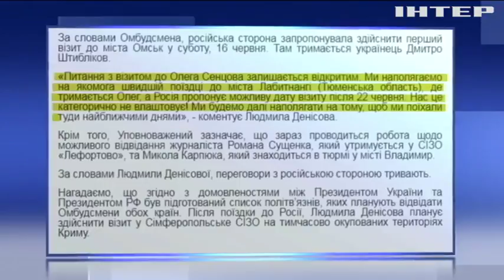Сейчас, а не через неделю: украинский омбудсмен настаивает на встрече с Олегом Сенцовым